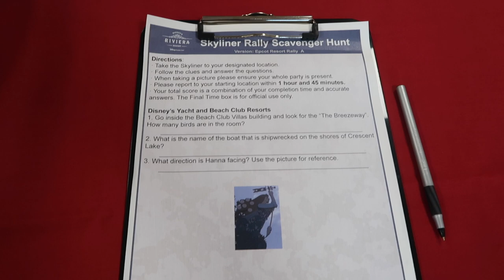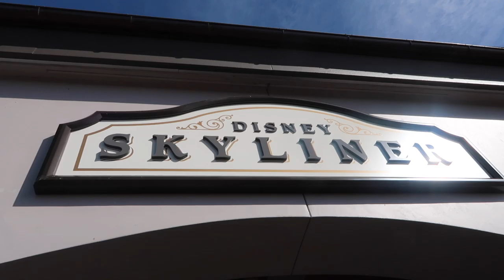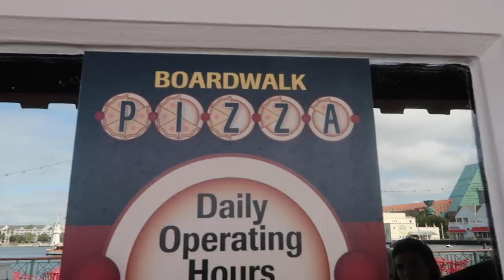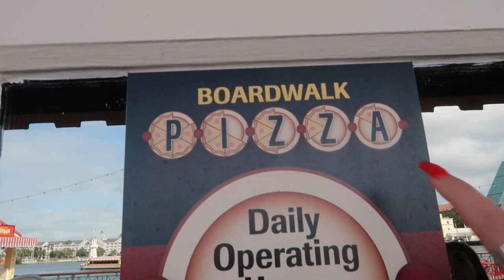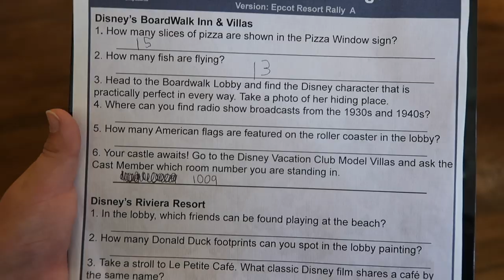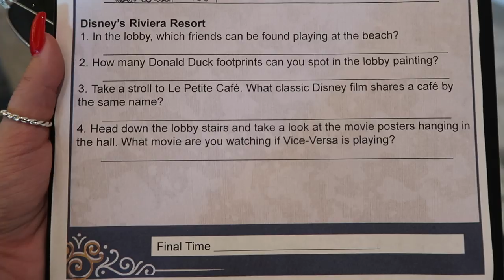SKYLINER SCAVENGER HUNT VLOG DECEMBER 2019 DISNEY WORLD RIVIERA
The skyline scavenger hunt was so so much fun!!